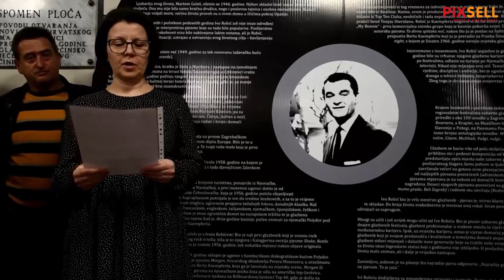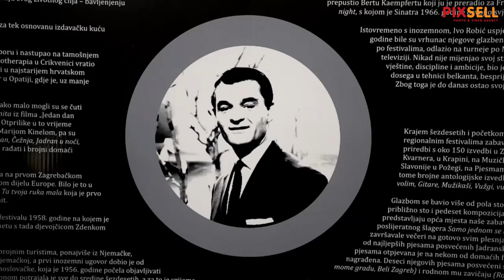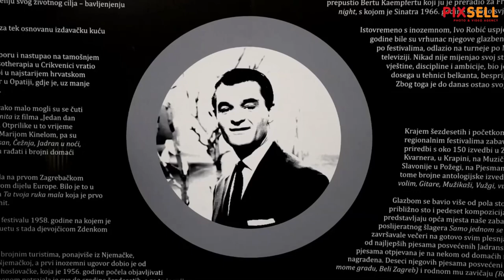100. godišnjica rođenja Ive Robića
Povodom 100 obljetnice rođenja Ive Robića  Grad Garešnica i Turistička zajednica organizirali su svečanost njemu u čast, s izložbom, koncertom i svečanim otvorenjem murala posvećenog Mr. Morgenu. Autori murala veličine 200 četvornih metara su Alen Miler i Matija Vnučec.